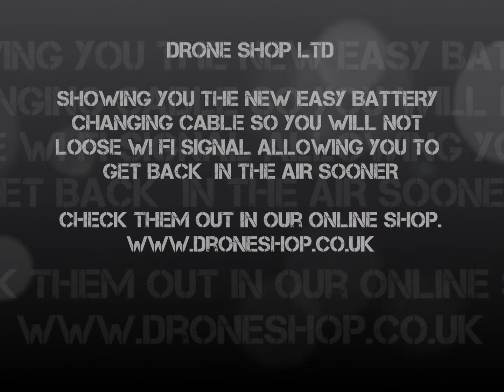No WIFI loss for ar drone battery change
our new product allowing you to change your battery without loosing wifi signal and having to reconnect. you can now simply change your battery and continue flying.